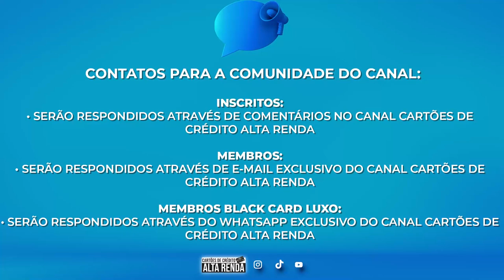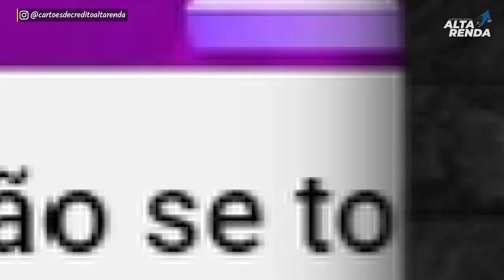💳NOVO CARTÃO DE CRÉDITO "VISA INFINITE DO BANCO DO NORDESTE" MAIS BENEFÍCIOS PARA OS CLIENTES.